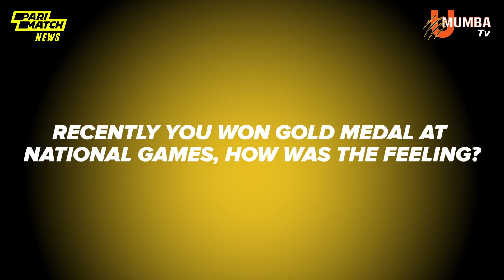Harendra Kumar's Kabaddi Journey |PariMatch News Mumboys Diaries|Episode 5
"It's an amazing feeling to be a Mumboy and want to play more seasons with U Mumba."

Harendra Kumar shares his Kabaddi Journey & feeling of being a U Mumba player in today's edition of PariMatchNews Mumboys Diaries.